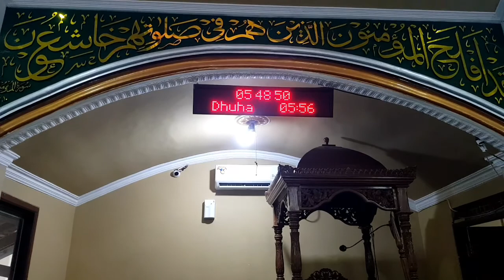5 Tirakat dalam Kewajiban Islam || Antara Tirakat dan Thoriqot